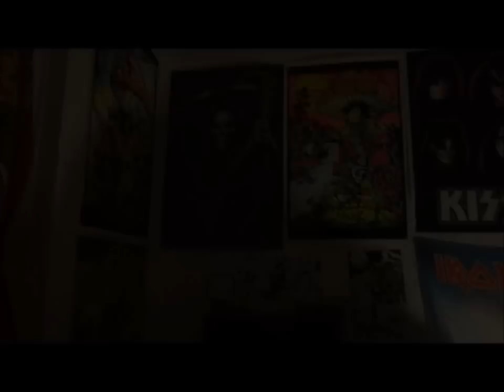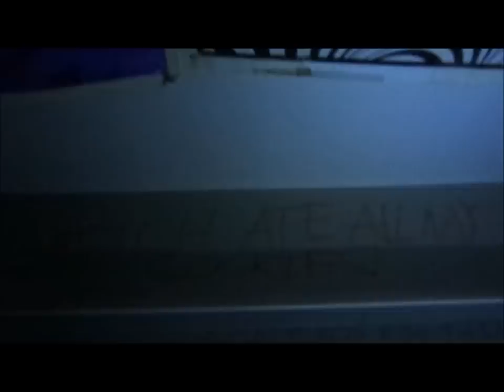The Murder of Jason Steele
A short film/preview of what's to come, my friend John and I created for the Halloween festivities. Sorry it's not out until now, but it's still a nice little preview of more and better movies! We originally had a violent stabbing scene, but it had to be removed, but we still like it. It is a story about a stoner named Jason who gets cotton mouth, and decides to troop to the nearest convienience store. He finds himself being trapped in his own home by a sadistic serial killer.